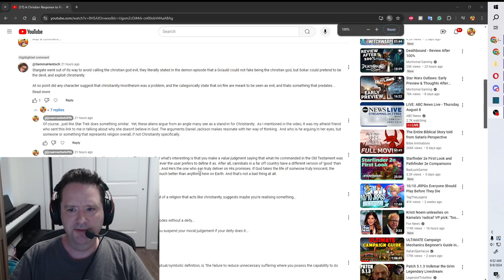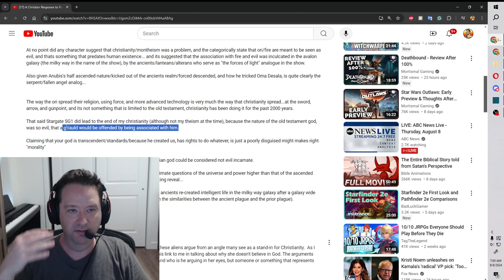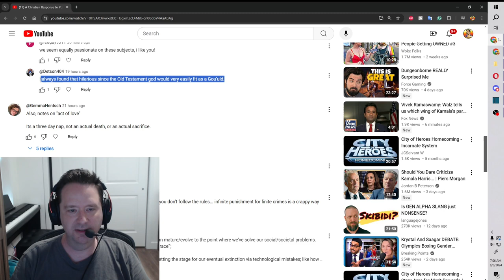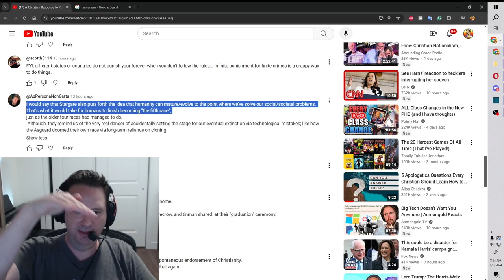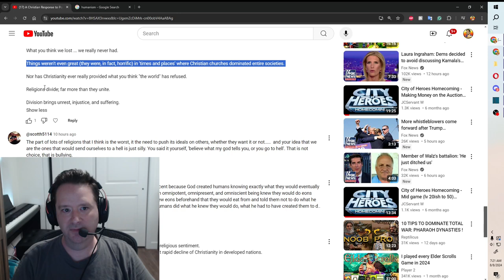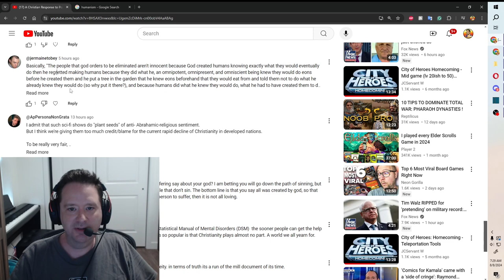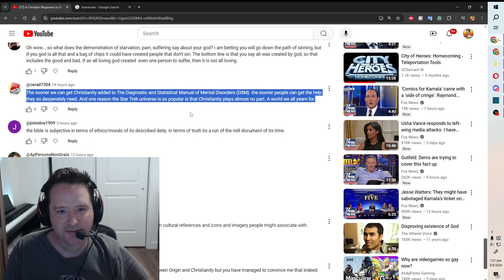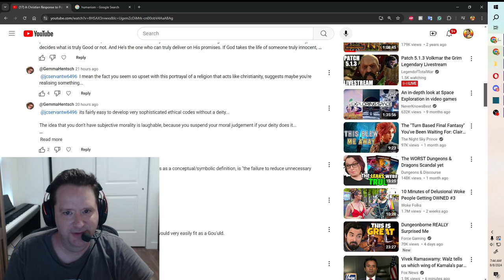Stargate and Atheism Reaction Part 2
After TONS of comments, some of them quite rude, I turned off comments, as I could not keep up with moderating all of them. I welcome civil discourse through Discord for those who want to have a serious conversation.